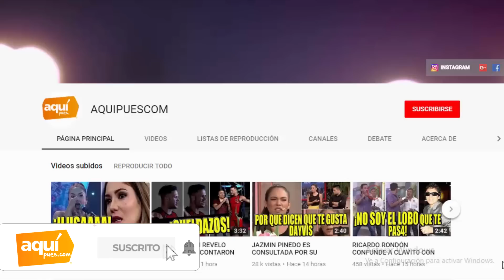LA BARRIÓ CON LA MIRADA! BRUNELLA HORNA Y SU EXTR4ÑO GESTO AL VER EL LOOK DE YAHAIRA PLASENCIA